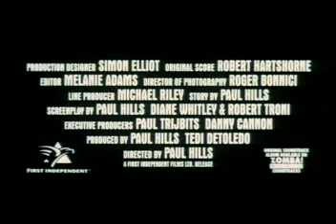Boston Kickout - Trailer 01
Trailer from Boston Kickout, which features John Simm and Andrew Lincoln.